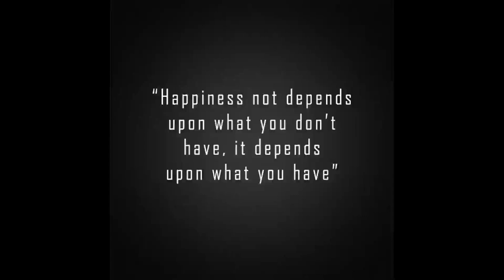Kutti story of Happiness | Behind the Science | மகிழ்ச்சியாக இருக்க நான்கு வழிகள் | Speak Tuber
In this video, we discuss Happy Hormones.
There are four hormones that determine a human's happiness - Endorphins, Dopamine, Serotonin, and Oxytocin. It is important we understand these hormones, as we need all four of them to stay happy.

Let's look at the first hormone the Endorphins. When we exercise, the body releases Endorphins. This hormone helps the body cope with the pain of exercising. We then enjoy exercising because these Endorphins will make us happy. Laughter is another good way of generating Endorphins. We need to spend 30 minutes exercising every day, read or watch funny stuff to get our day's dose of Endorphins.

The second hormone is Dopamine. In our journey of life, we accomplish many little and big tasks, it releases various levels of Dopamine. When we get appreciated for our work at the office or at home, we feel accomplished and good, that is because it releases Dopamine. This also explains why most housewives are unhappy since they rarely get acknowledged or appreciated for their work. Once, we join work, we buy a car, a house, the latest gadgets, a new house so forth. In each instance, it releases Dopamine and we become happy. Now, do we realize why we become happy when we shop?

The third hormone Serotonin is released when we act in a way that benefits others. When we transcend ourselves and give back to others or to nature or to society, it releases Serotonin. Even, providing useful information on the internet like writing information blogs, answering people's questions on Quora or Facebook groups will generate Serotonin. That is because we will use our precious time to help other people via our answers or articles.

The final hormone is Oxytocin, which is released when we become close to other human beings. When we hug our friends or family Oxytocin is released. Similarly, when we shake hands or put our arms around someone's shoulders, various amounts of Oxytocin is released. Now, we can understand why we need to hug a child who has a bad mood.

So, it is simple, we have to exercise every day to get Endorphins, we have to accomplish little goals and get Dopamine, we need to be nice to others to get  Serotonin and finally hug our kids, friends, and families to get Oxytocin and we will be happy. When we are happy, we can deal with our challenges and problems better.